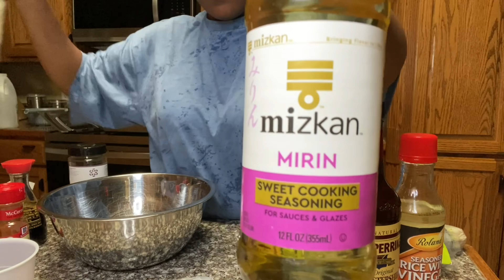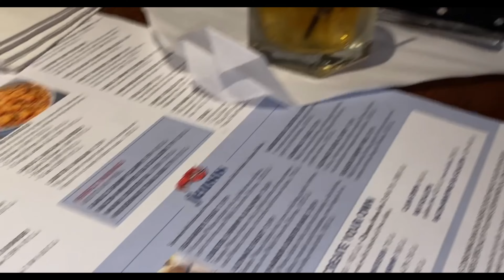HOW TO MAKE CRAB RANGOON WONTONS AT HOME !! (Real 🦀 meat)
Hey everyone hopefully you’re enjoying vlogams this year, I’m trying my hand at posting as frequently as I can this December, so I hope you all enjoy your Christmas spend time with family loved ones and be grateful thank you for watching.